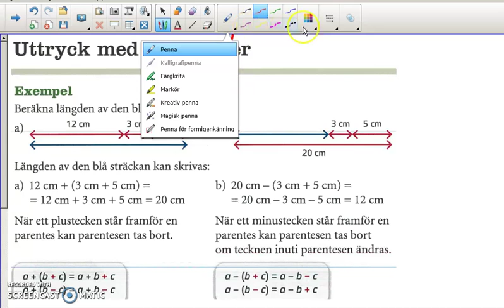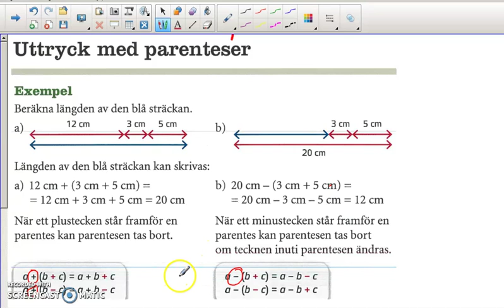Genomgång av Matte direkt 8 Kapitel 3 Algebra Uttryck med parenteser